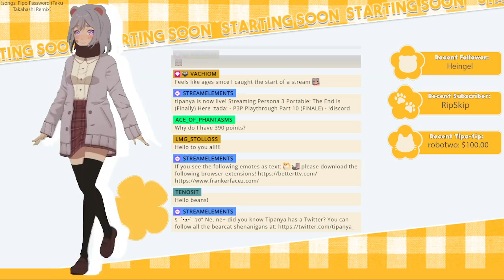The End Is (Finally) Here :tada: - P3P Playthrough Part 19 (FINALE) [VOD]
THIS IS THE SECOND TO LAST PART!

After almost a year, we are wrapping up the Persona series! Unfortunately there was a gap in between this relatively long playthrough while live on Twitch so for Youtube's sake I will be splitting it into part 19 and part 20.

As always, thank you *beary* much for watching!! I'll catch you in the next VOD or watch live

[ Credits ]